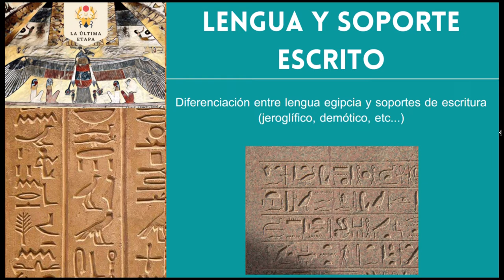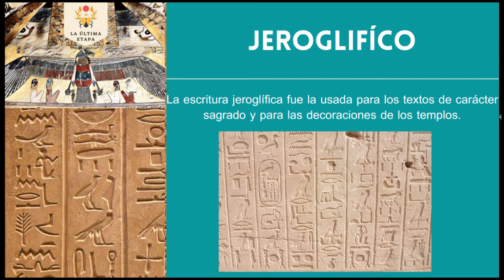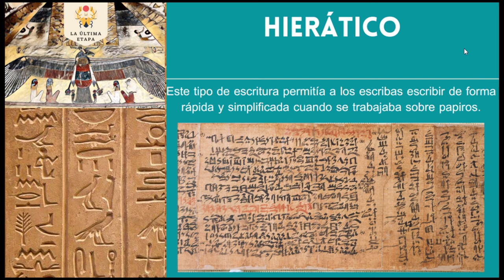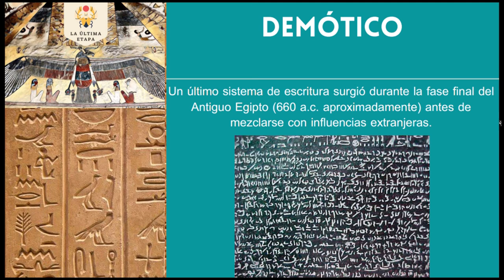Curso de jeroglíficos (2): Signos y tipos de escritura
En este segundo vídeo del curso vamos a ver qué tipos de signos y escrituras se utilizaban para representar la lengua del antiguo Egipto.